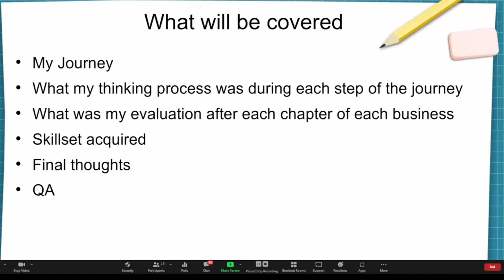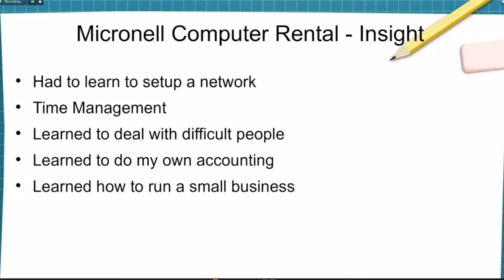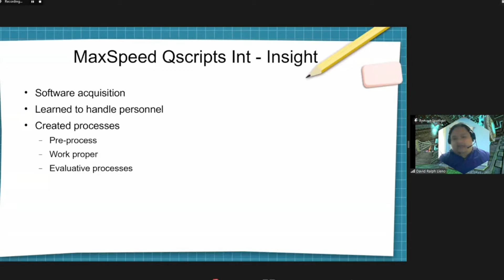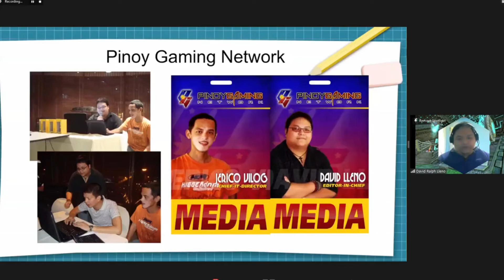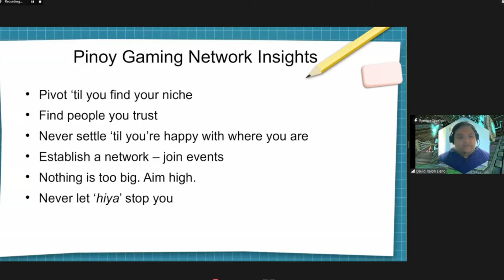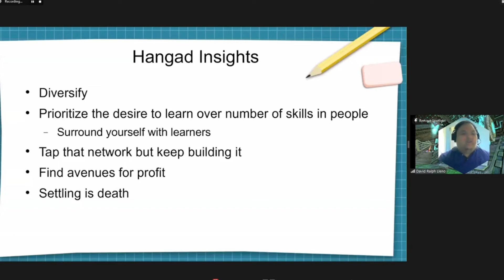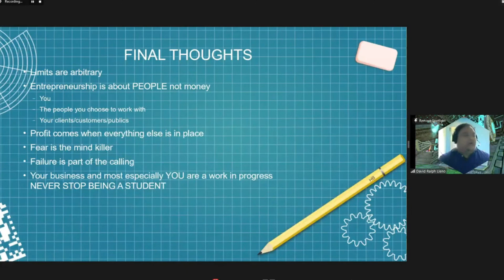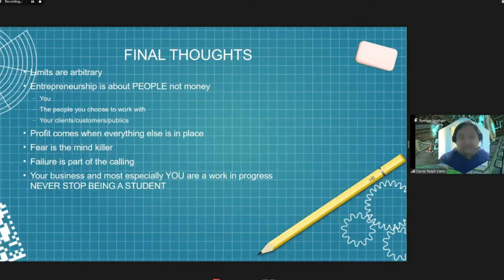Insights of an IT Entrepreneur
Online Webinar
Speaker: David Ralph Lleno